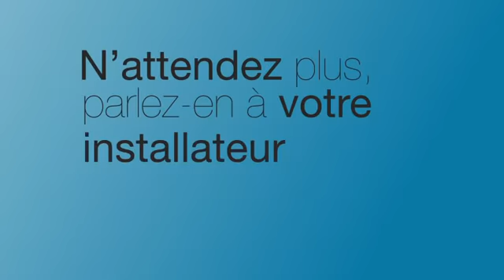Alarme installation caméra de sécurité alarme sans fil société d alarme installation alarme Bel